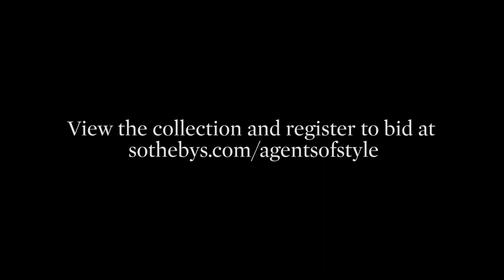A Preview of Agents of Style- Gentlemen’s Accessories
Find all the makings of a suave secret agent, sophisticated businessman – or someone who just really knows his David Webb from his David Yurman – in Agents of Style: Gentlemen’s Accessories. Here, a look at a few of the collectible watches, cufflinks, cameras, pens and clocks that will be included in Sotheby’s 30 November online auction.